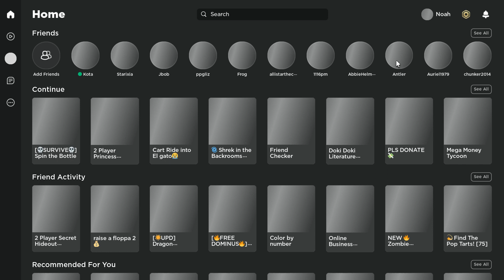Little Kids Getting Mad Over A Game ft Kota